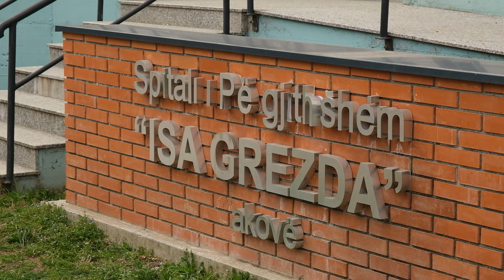Dy aksidente trafiku sot në Gjakovë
Follow TV SYRI on...